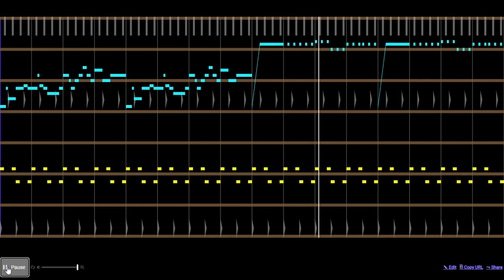Tell A Story (256B BeepBox demo)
A BeepBox demo in Lovebyte 2022's Out Of Compo category. It was originally made for 256 Byte Highend Intro, but it was deemed unfit for any category before I was eventually offered to have it moved there.